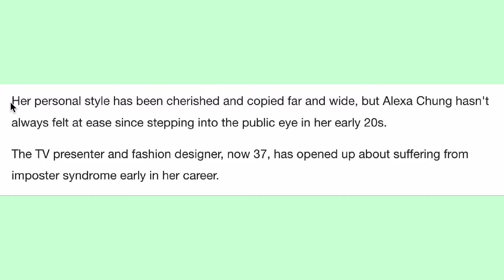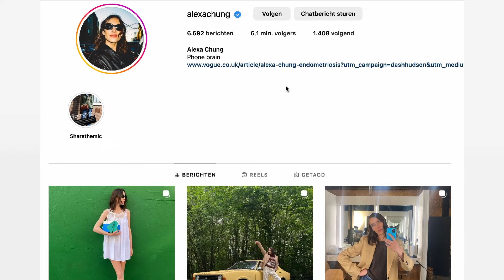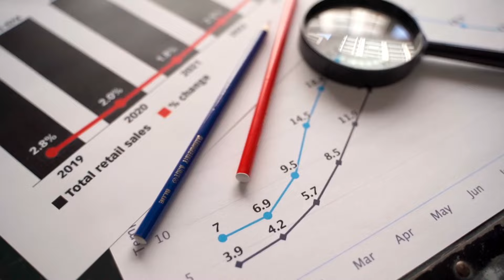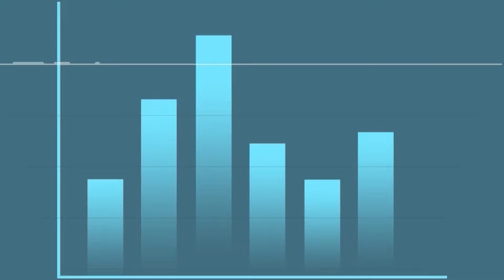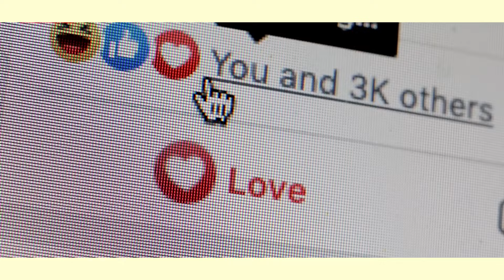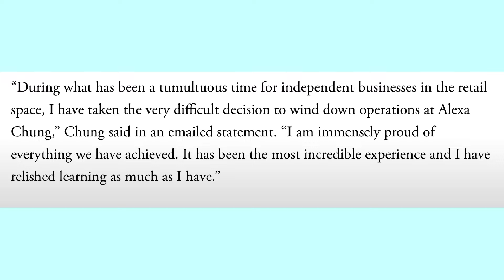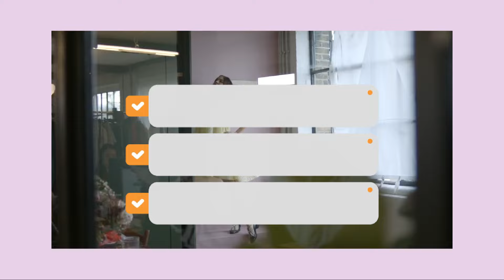The INCREDIBLE Rise And Fall Of ‘IT GlRL’ Alexa Chung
In this video, we explore the remarkable journey of fashion icon Alexa Chung, and delve into the rise and fall of her personal brand and fashion label. Join us as we uncover the pivotal moments that catapulted Alexa to stardom, from her early days as a model and television presenter to the launch and fail of her eponymous fashion line.

🔔 Whether you're an aspiring entrepreneur, a business enthusiast, or simply curious about the stories behind some of the world's most iconic fashion brands, our channel has something for you.

About The Fashion Fable
🎥 Videos about the rise and fall of businesses, real truths and inspiring stories of well known fashion brands and designers
🎨 Written, voiced and produced by The Fashion Fable